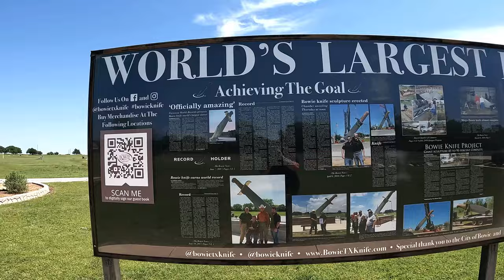Yellowstone Summer Of Adventure Day 2: Dumas, TX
In this video we travel from Bossier City, LA all the way to Dumas, TX setting a new drive time record of over 11 hours on the road. We did this to stay on schedule for our arrival time in Cody, WY. We also reveal two spots we like to stay at with hookups that are very nice, and very inexpensive.